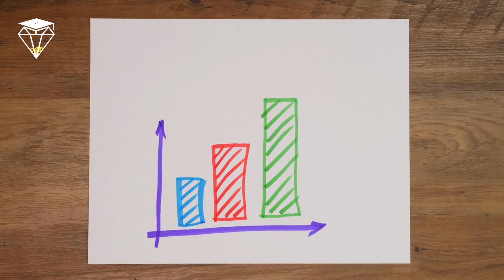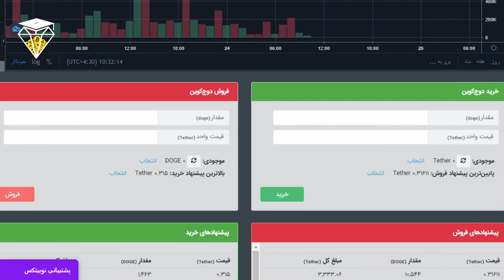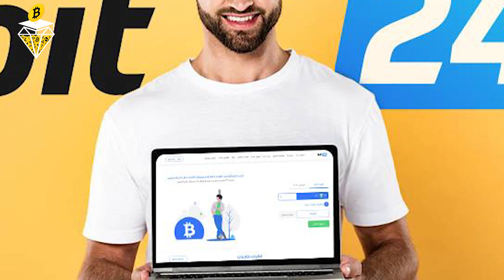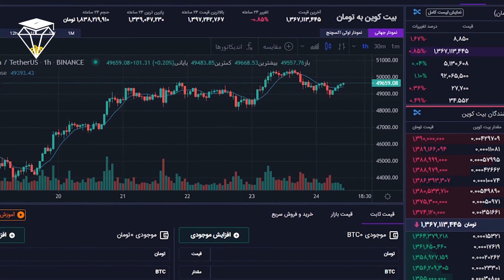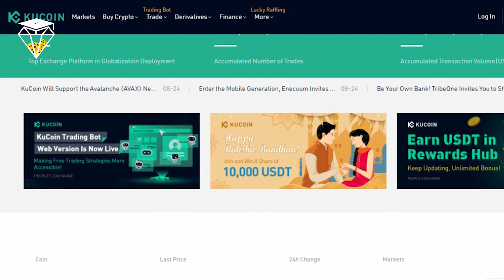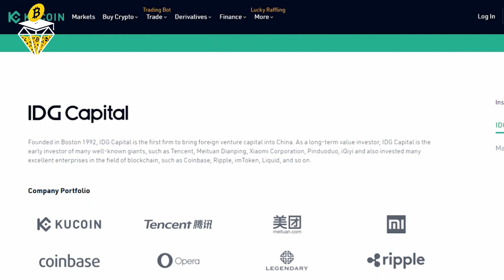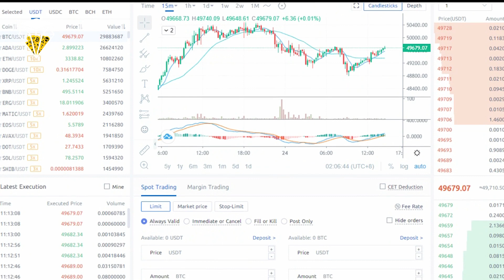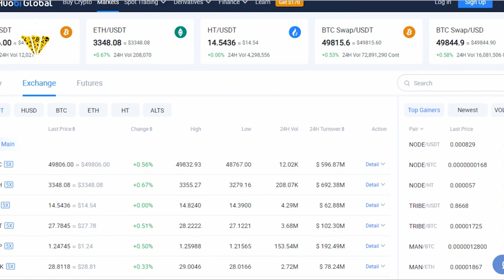انواع صرافی ها و خدماتشان(بهترین در ایران،کمترین کارمزد...)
حنما کانال پرشین تریدر رو برای دیدن آموزش های جدید ارزهای دیجیتال و سرمایه گذاری سابسکرایب کنید

برای فعالیت در بازارهای مالی از جمله بازار کریپتو، نیاز به یک واسطه‎ای به نام صرافی داریم که خرید و فروش و تریدهامون رو از طریق اون انجام بدیم. تو این ویدئو قصد داریم صرافی های داخلی و خارجی برتر رو به شما معرفی کنیم. اگر هم به دنبال جایگزینی برای صرافی بایننس هستین، تا پایان همراه ما باشید.
معرفی بهترین صرافی های ارز دیجیتال ایرانی
بهترین صرافی خارجی برای ایرانیان

پرشین تریدر به شما در راستای ارتقا هوش مالی و مدیریت سرمایه گذاری کمک میکنه پس اگر به سرمایه و داشته های خودتون اهمیت میدید همین الان کانالpersian traderرو سابسکرایب کنید